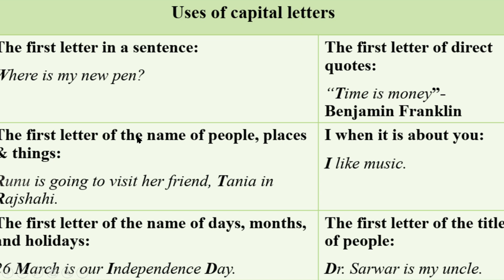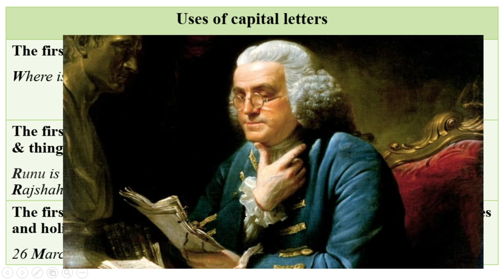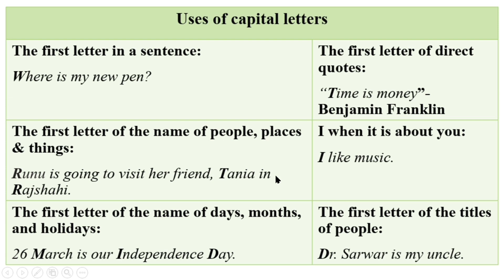English Class 6 Unit 6 Lesson 6.2 Page 44, English Class 6, 2023, Class 6 English new curriculum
English Class 6 Unit 6 Lesson 6.2 Page 44, English Class 6, 2023, Class 6 English new curriculum, @1HourSchool